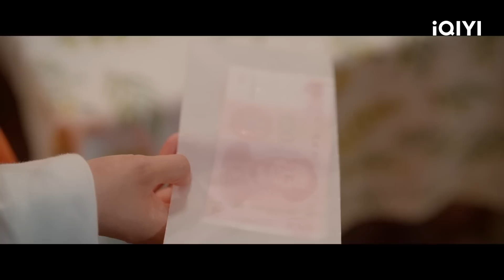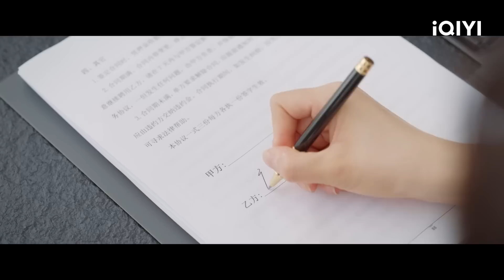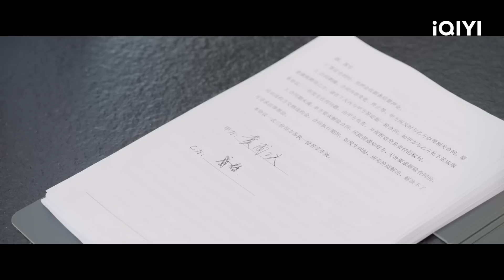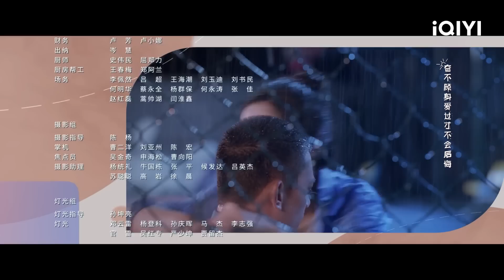🍬【FULL】绝配酥心唐 EP02：CEO Hates the Beautiful Female Idol | Taste of Love | iQIYI Romance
【Taste of Love】is trending on iQIYI with multiple subtitles.

【Cast】Wang YiJin,Shag Deng